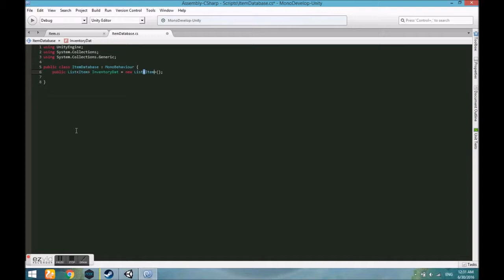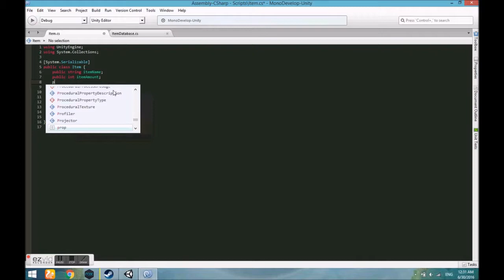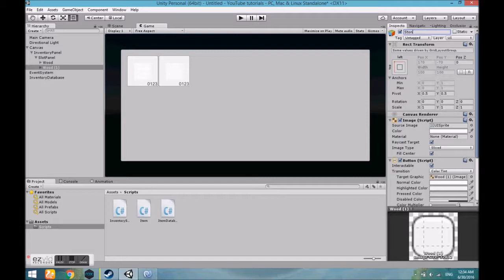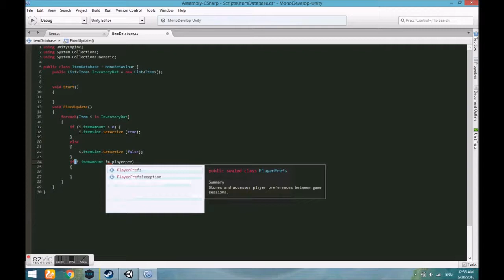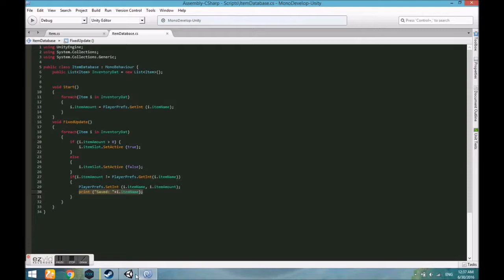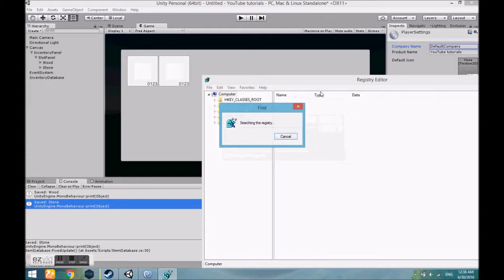Unity3D Tutorial How to create Inventory System | Part 2 | Item Database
Hello everyone, in this tutorial i will show you how to create Item Class , Item Database and auto save item amount.